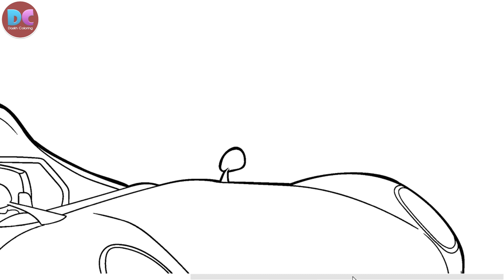How to Color Kicko And Super Speedo Step by step guide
Welcome,
Enjoy this coloring video of Kicko And Super Speedo Step by step guide